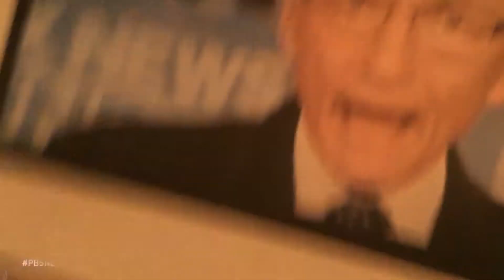Hearsay is much better evidence than first hand information Rep Swalwell